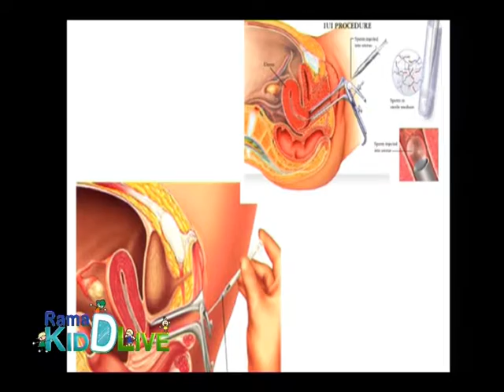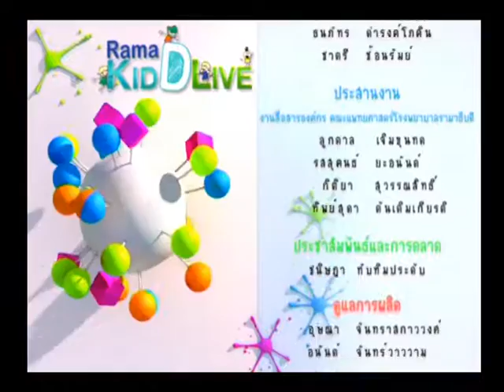Rama Kid D live 18 ก.ค. 57 (3/3)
Rama kid D live สาระสุขภาพที่มีประโยชน์ต่อคุณแม่และคุณลูก คลิปนี้พาลูกๆไปเรียนรู้หลักธรรมที่เสถียรธรรมสถาน ช่วง Kid D Care การดูแลเต้านม ช่วง Rama kid D Live Q&A จะมาตอบคำถามจากคุณแม่ทางบ้านเกี่ยวกับปัญหาสุขภาพของลูกน้อย ติดตามสาระและความสนุกได้เต็มๆ ในรายการ Rama Kid D Live กันเลยค่ะ